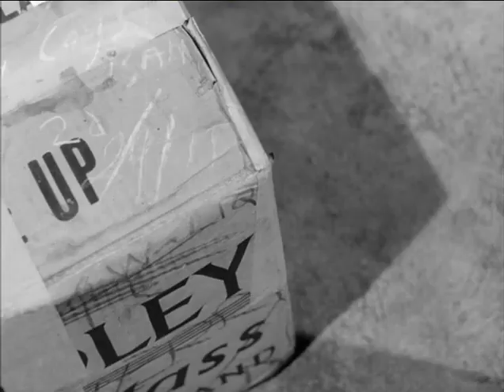Vintage training film - Manhandling - 1962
This vintage training film was produced by British Transport Films in 1962.

'It ain't what you do, it's the way that you do it' - the popular song is particularly apposite when you lift heavy weights, as many railwaymen know to their cost. The wrong way can produce aches, pains, strains, sprains, and even slipped discs. With the help of a young weight-lifting lady (Joan Rhodes - a famous strongwoman act in the dying days of Vaudeville theatre, but also made several films and appeared in several Bob Hope shows) this film shows how to avoid all the strains and make the job easier into the bargain.